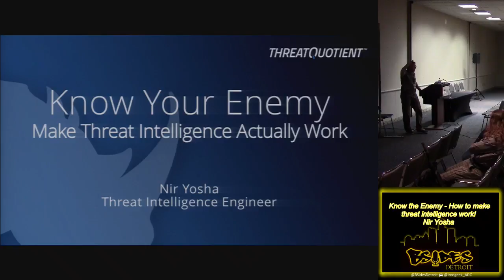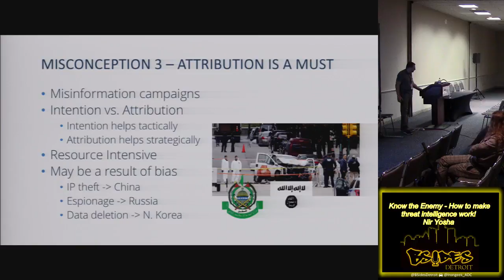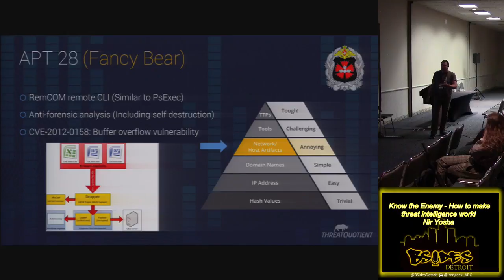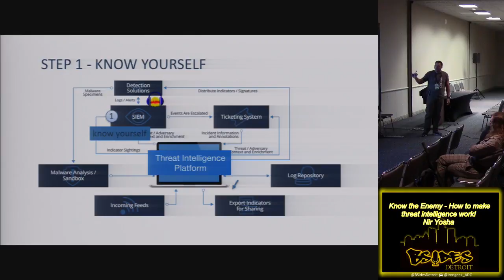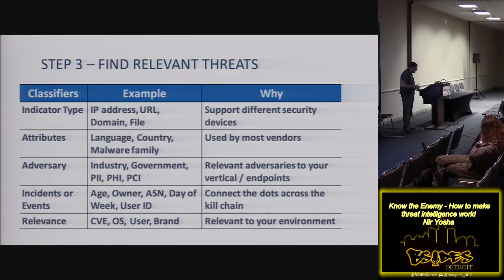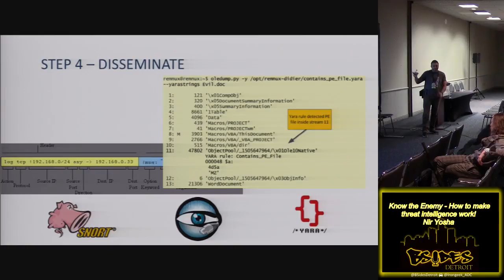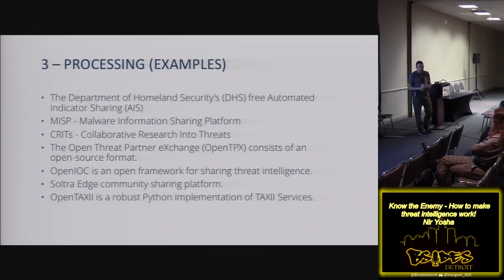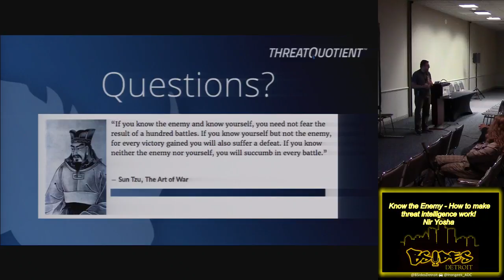BSides Detroit 2018 103 Know the Enemy How to make threat intelligence work Nir Yosha